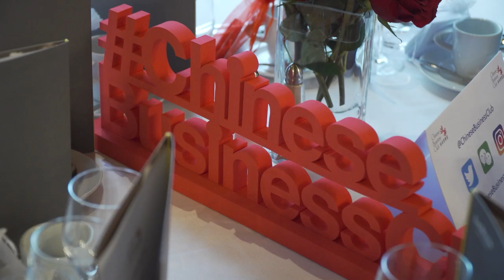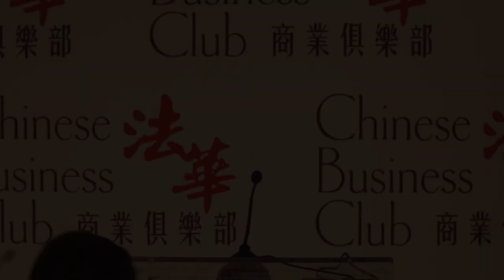Nicolas Sarkozy invité du 1er Comité franco chinois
Après le Président Emmanuel Macron et l'Ambassadeur de Chine en France, Nicolas Sarkozy était l'invité d'honneur du 1er Réseau d'affaires franco-chinois.

Pour trouver des investisseurs chinois, contacter des influenceurs chinois, faire du business avec les chinois, développer son activité en Chine, trouver un partenaire chinois, exporter et vendre en Chine, cibler le marché chinois, développer son Guanxi, s’implanter en Chine, communiquer sur les réseaux sociaux chinois, attirer la clientèle chinoise et les touristes chinois en France, être référencé sur Baidu le Google chinois, créer un compte WeChat pour toucher les consommateurs chinois, obtenir un Visa d'affaires pour la Chine, les sociétés membres du Chinese Business Club France Chine se réunissent tout au long de l’année à Paris pour rencontrer :

Avec plus de 100 sociétés membres et 12 évènements par an à Paris, le Chinese Business Club est le 1er Réseau d’affaires en France.